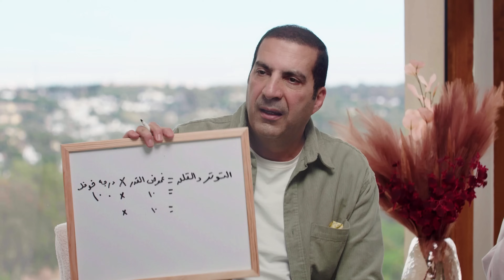التوكل بهذه الطريقة ينجيك من "غموض القدر والخوف من المستقبل" ..! | د/عمرو خالد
منزلة التوكل إحدى المنازل السبع لبرنامج الفهم عن الله الجزء الثاني